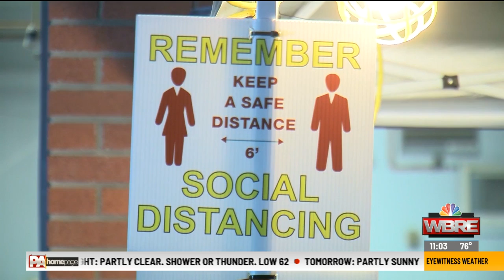Local Fire Company bazaar goes green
McAdoo Fire COmpany Annual Bazaar Goes Green - 11am pkg 061820